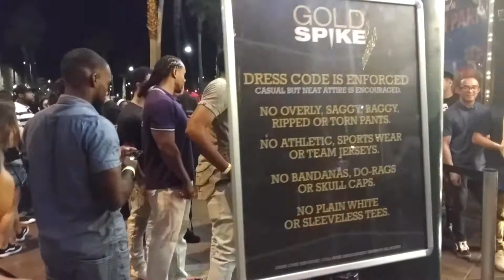Gold Spike Las Vegas Vlog - A drunken adult playground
A drunken vlog of me and my friends trip to Gold Spike in Vegas. Celebrating our friends dirty 30 and our other friends anniversary. And me and my fiance's engagement!.